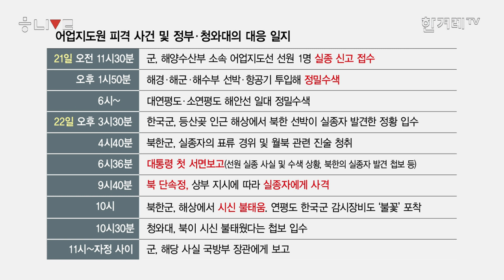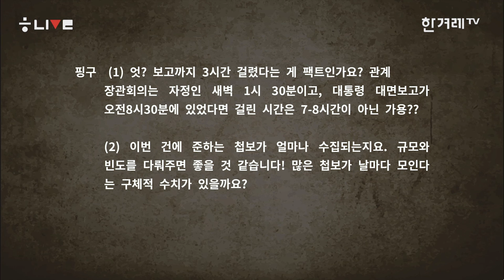'대통령 찾는다'는 국민의힘...'대통령 행적' 꼭 밝혀야 할까? [한겨레 LIVE]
최근 북에서 우리 국민이 세상을 떠나는 일이 벌어졌습니다. 문재인 대통령은 애도와 함께, 북에 공동조사를 요청했습니다. 앞서 '대단히 미안하다'는 메시지를 우리 쪽에 보낸 김정은 북한 국방위원장이 공동조사에 응할지는 미지수입니다. 이 오지는 않았습니다. 국민의힘, 국민의당 등 야당은 이번 사안에 대해 정부가 제대로 대처하지 않았다고 강하게 비판합니다.
 성한용 한겨레 정치부 선임기자가 '문 대통령의 행적을 낱낱이 공개하라'는 국민의힘 쪽 주장이 타당한지 등을 분석합니다. 여당과 청와대를 취재하는 서영지 기자는 야당 주장처럼 청와대의 이번 대응에 문제가 있었는지, 국회에서 대북규탄결의문 채택이 왜 늦춰지고 있는지 등을 설명합니다. 9월29일 방송된 '한겨레 라이브' 가운데, 정치권 공방에 관한 평가 부분만 20분 분량으로 압축해 모았습니다.